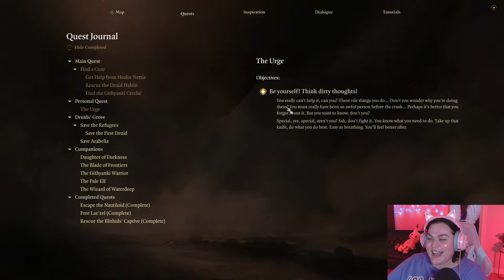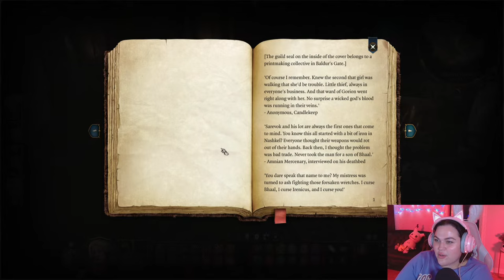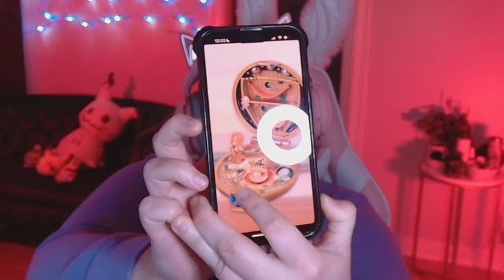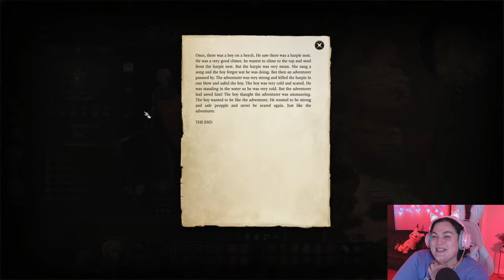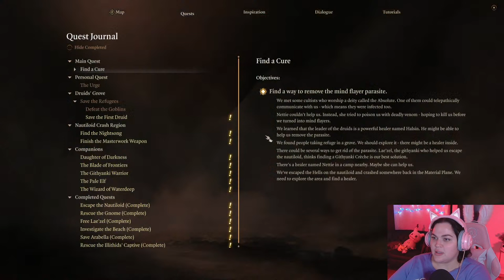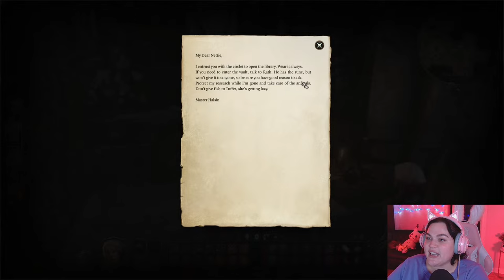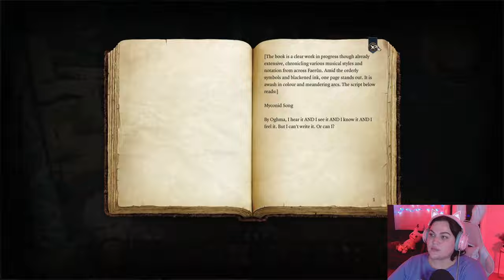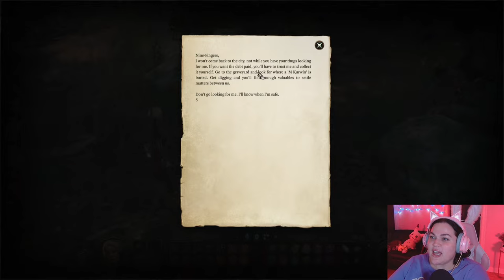More DARK Urge (Playing Baldurs Gate 3 like a Horror Game) | Ep 2 *LIVE*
WHEEEE HEY BESTIES